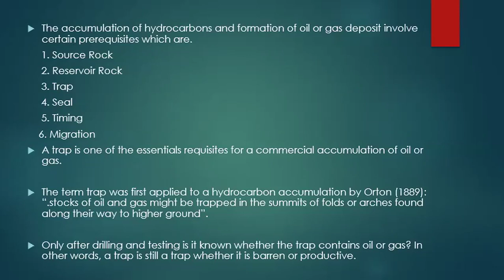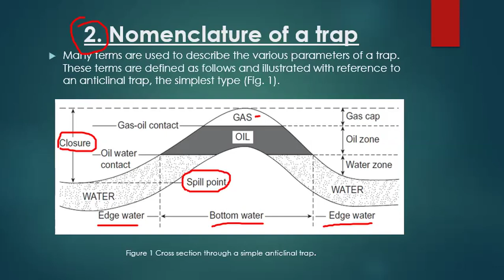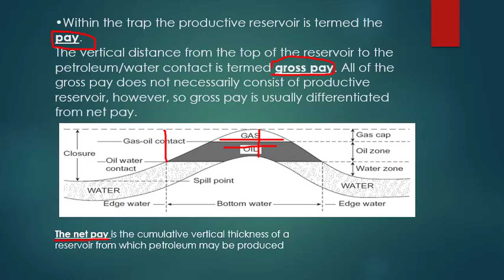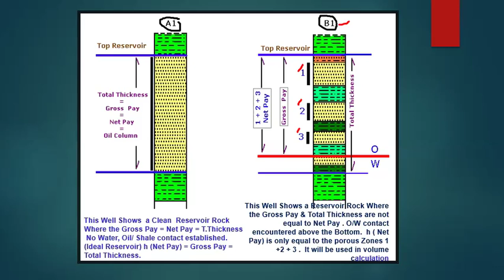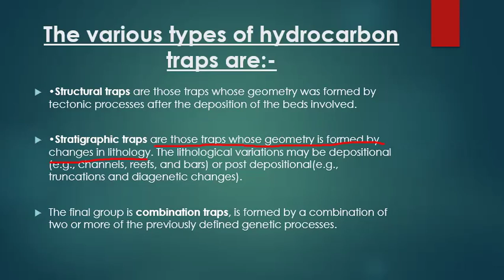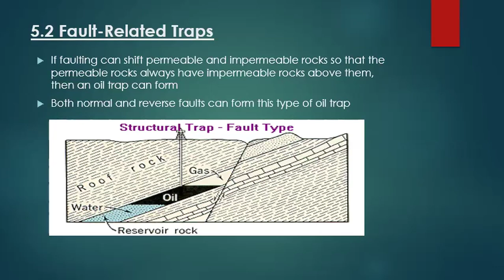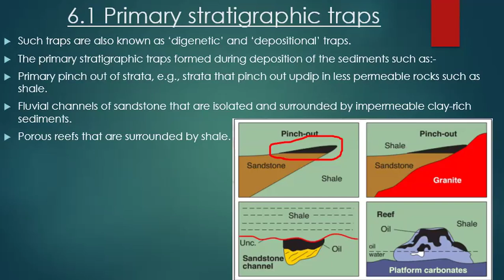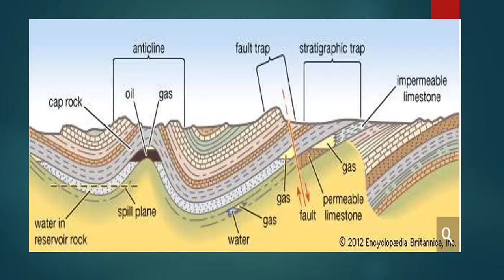Structure Geology Lecture 11 الجيولوجيا التركيبية المحاضرة الحادية عشر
رابط المحاضر pdf:
القسم : الهندسة النفطية
الفصل :الرابع
رمز المادة :PTE312
اسم المحاضر : أ.صالح بالمشكان